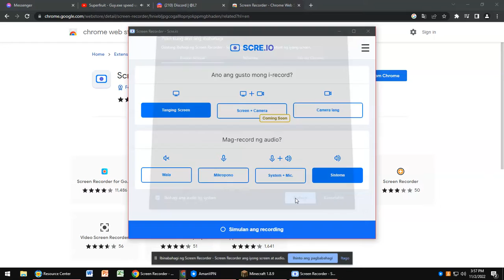Battleasya Kitpvp: raj1005 vs illimitable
raw video just for fun

ggs

fly me to the moon LOL